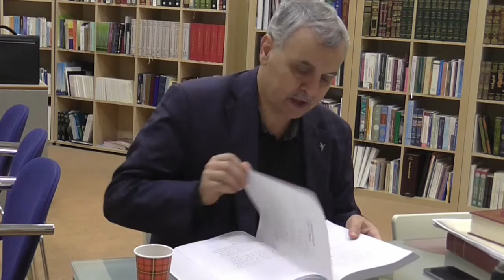Prof. Dr. Ahmet Akgündüz - Arapça Hadis Usulü 39. Ders